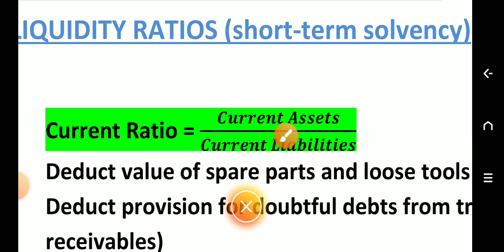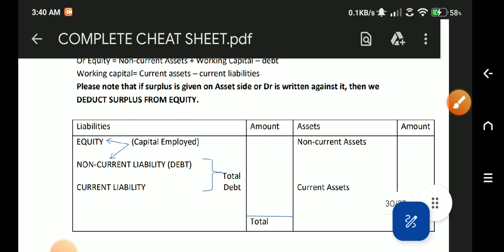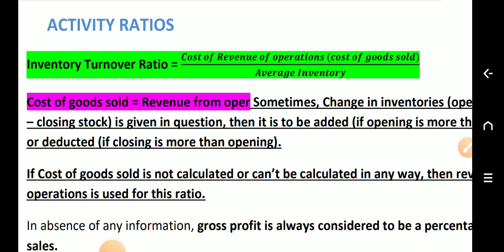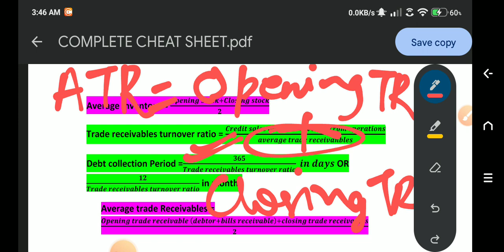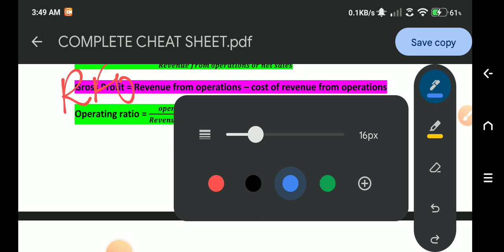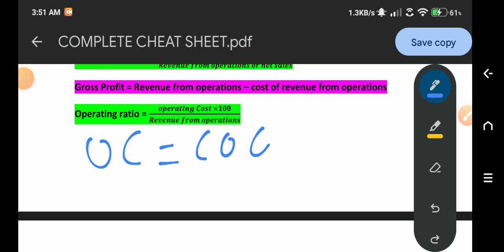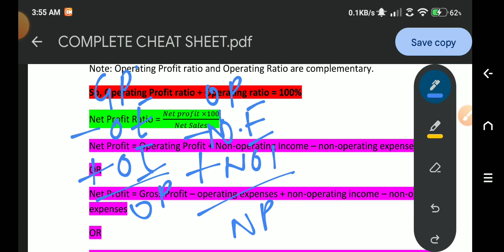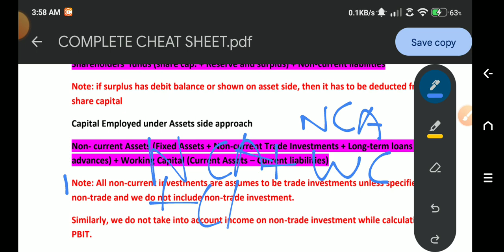class 12 accounting ratios 1 shot revision commerce lifestyle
ACCOUNTING RATIOS